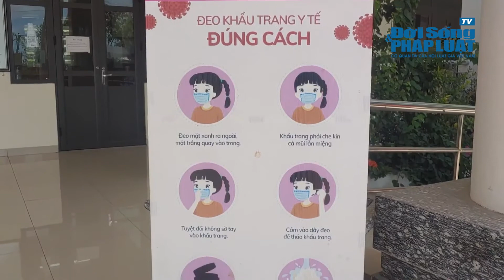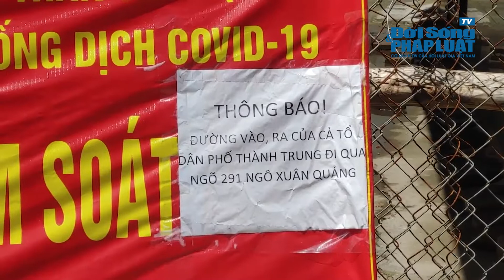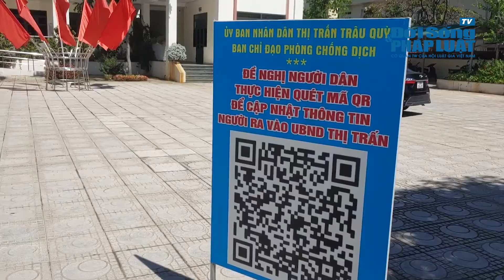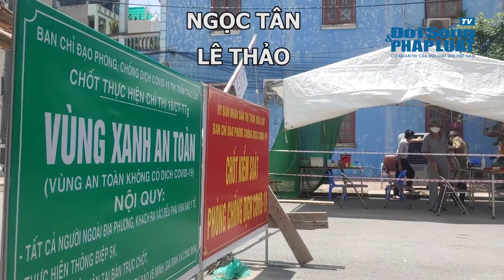Gia Lâm (Hà Nội): “Vùng xanh từ sức dân” trong Phòng chống Covid-19 | ĐỜI SỐNG PHÁP LUẬT